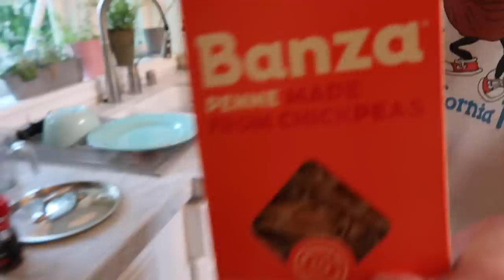VLOG: Quarantine Week In My Life | G Hannelius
My first official vlog! :) Stay safe and healthy. Sending my love your way

I am an actress most known for my Disney show Dog With A Blog! I also own a nail polish brand called G Polish! On this channel you will find a variety of content like vlogs, GRWM, nail art, and more!

What you can do to support the Black Lives Matter movement:

1. Make an ongoing, monthly donation to an organization such as-

2. Consciously buy from black-owned businesses and restaurants.

3. Sign petitions online, send texts, make phone calls, attend local events.

4. Link up with local community groups and religious organizations.

5. Help register and educate voters during the coronavirus pandemic.

6. Continue your self-education: Book groups, TV shows, more